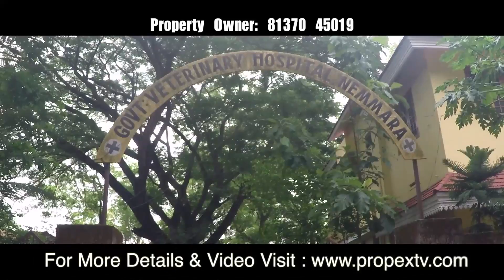Radhakrishnan PKD 27 05 2017 Vishnu